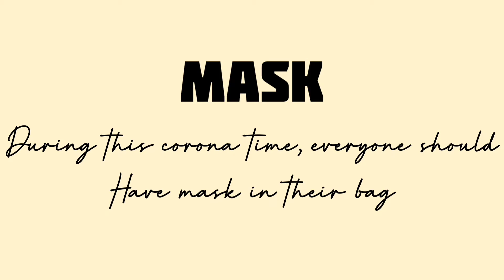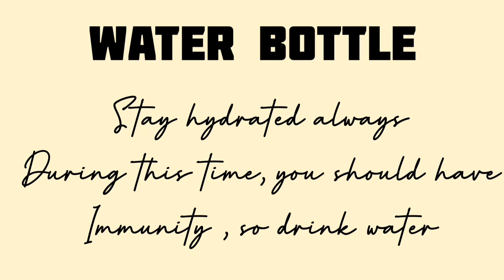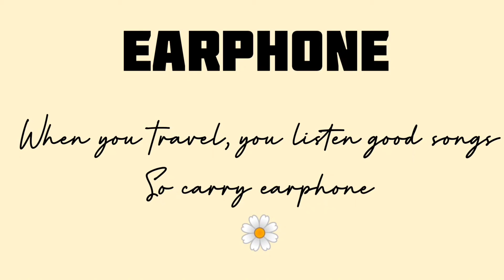Things you should keep in your bag when you TRAVEL ( Covid Edition ) 🍁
Hey

I am sharing you things to keep in your bag after covid 2022